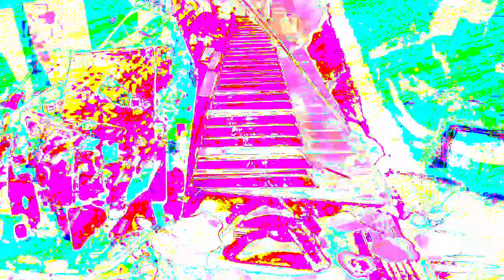Forms of sound made real from beyond all voids of nothingness - Structure without structure manifest